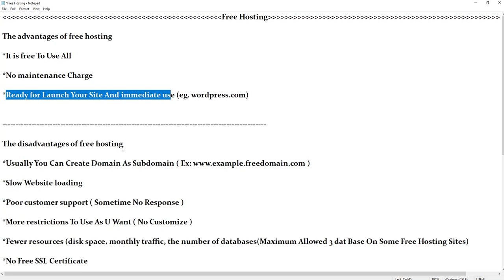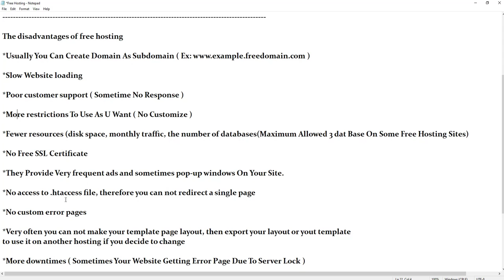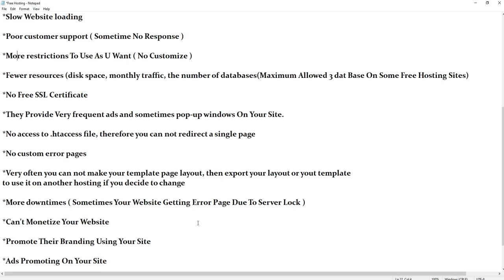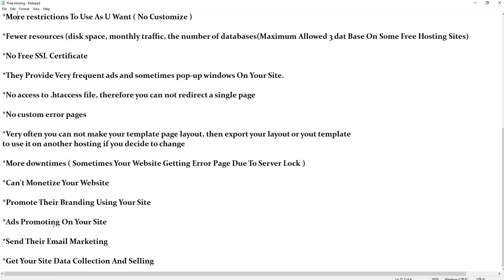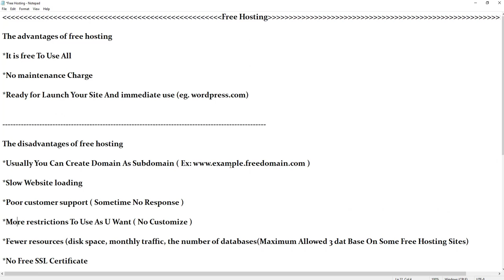Free Hosting Advantage Vs Disadvantage | Wordpress PART 6 | Tamil Bloggers